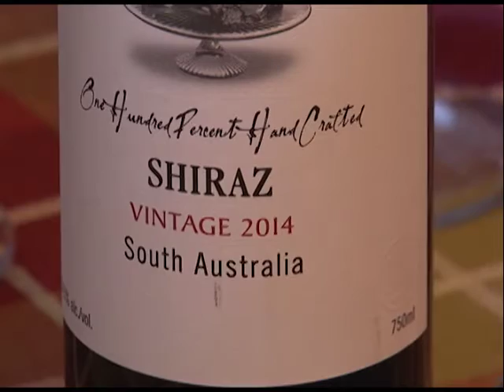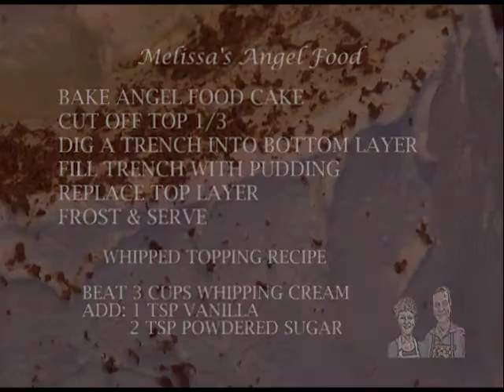Cooking With Ruth: Episode 74 "Melissa's Angel Food Cake"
Ruth & Gary remember their eldest daughter, Melissa, in this episode, and celebrate what would have been her 37th birthday by making her favorite angel food cake and homemade whipped topping.